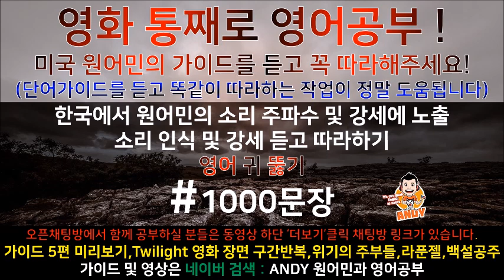[영어쉐도잉]영어공부 #37 영화한편끝내기! (feat.트와일라잇.Twilight) 발성영어(소리영어)+영어듣기+영어회화 3종세트정복하기